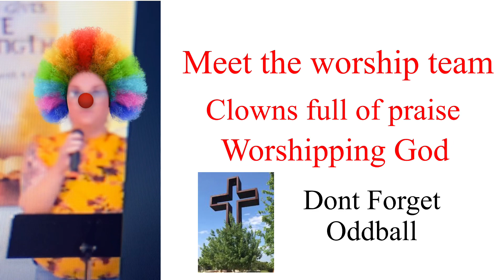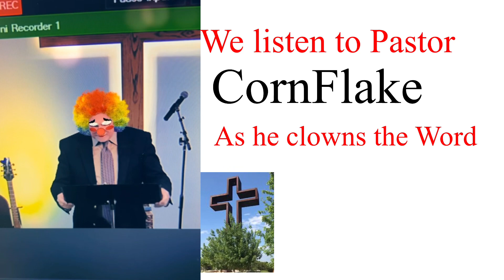The clown church!!!